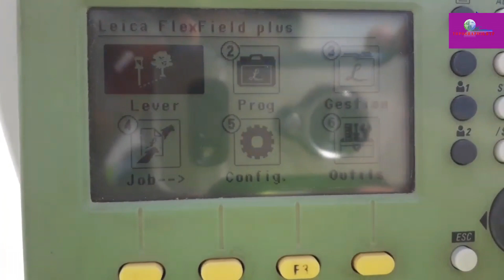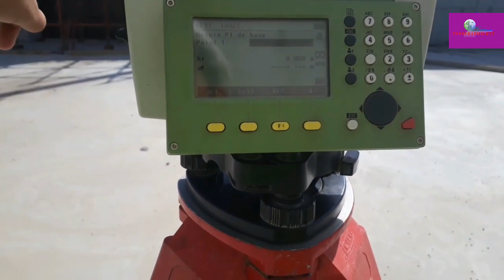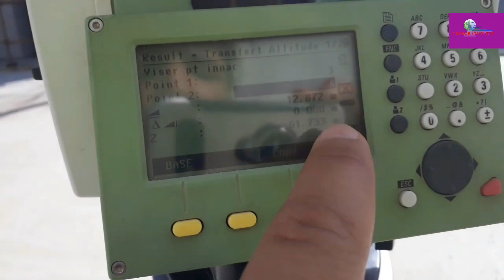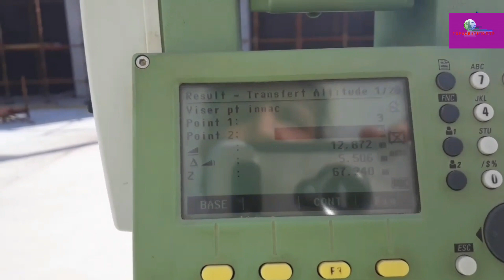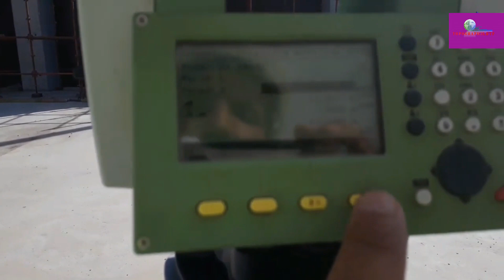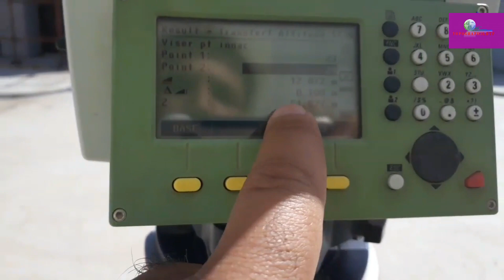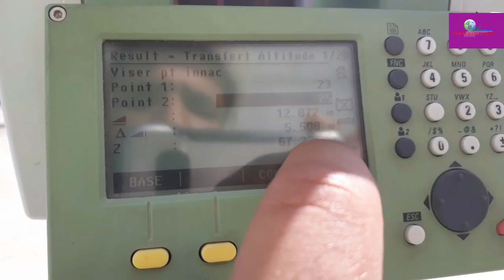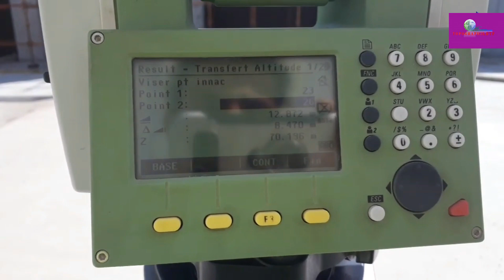Comment calculer altitude Inaccessible avec Leica ts06 كيفية حساب العلو المستحيل عن طريق جهاز لايكا